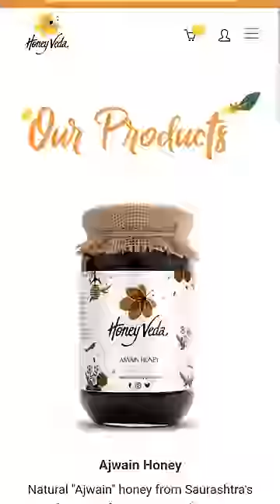Trying Shark Tank India 2 Products